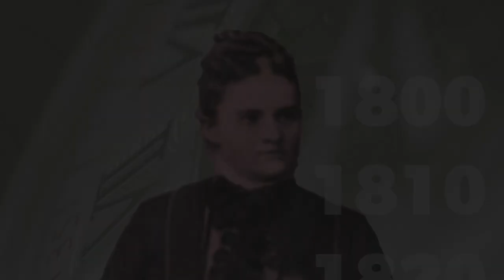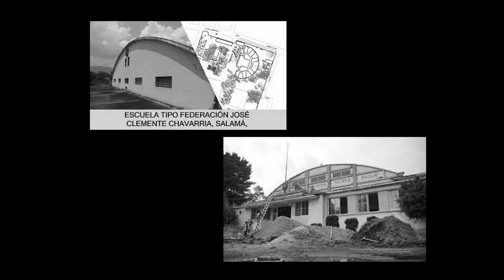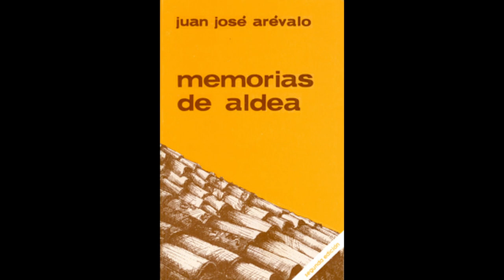Juan José Arévalo | Maestros de Maestros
Serie: Maestros de Maestros
Segunda Temporada
Video: Juan José Arévalo

Los invitamos a seguir la segunda temporada de esta serie, en donde conocerán grandes personajes que han dedicado y dedican su vida a la educación y el aprendizaje.